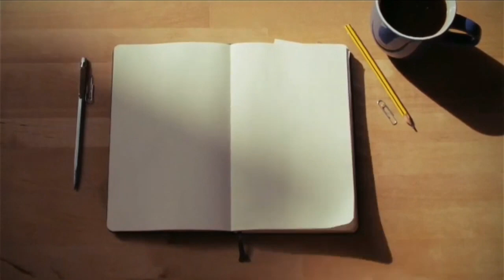VAMOS DE VLOGS ❤️